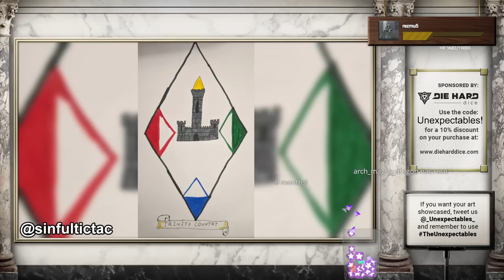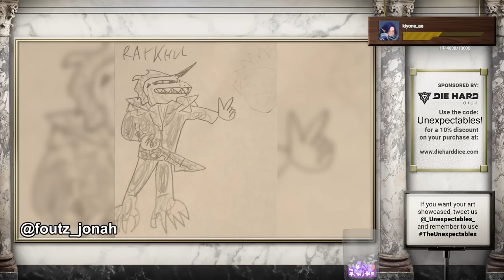Bottom Feeders | The Unexpectables II | Episode 19 | D&D 5e